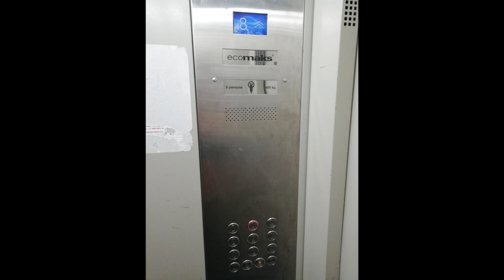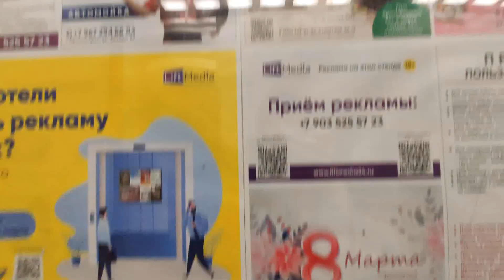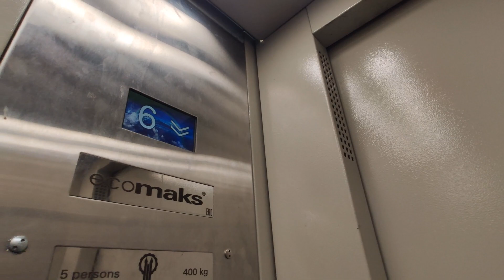Лифт (ЩЛЗ "EcoMaks" - 2019 г. в.) в доме 1968 года! // Школьная ул., 10 (г. Красногорск)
🎥Снято на Mi 9T в широкоугольном режиме
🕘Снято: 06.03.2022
🚇Ближайшая станция:
Павшино (D2)
🔰Домофон: VIZIT SM101
✅ SM101 почти никогда не открывается
🏠О доме:
Серия дома: 1Р-447С-26
Нас. пункт: Красногорск
Общая площадь: 2439 м2
Почтовый индекс: 143402
Географические координаты:
Широта:55.82076 Долгота:37.33245
Год постройки: 1968
Жилая площадь: 1337 м2
Нежилая площадь: 196 м2
Перекрытия: Железобетонные
Каркас: Кирпичный
Стены: Из прочих материалов
Износ дома: 35%
Назначение: Жилой дом
Тип дома: Многоквартирный дом
Квартир: 54
Нежилых помещений: 2
Проживает: 111 человек
Этажей всего: 9
Подъездов: 1
Лифтов в подъезде: 1
В квартирах подключен газ
Мусоропровод: есть
Управляющая компания: ООО УК "ЖКХ-Онлайн"
Состояние: Исправный
Накопление средств на капремонт: На счете регионального оператора
Во дворе есть спортивная площадка
Во дворе есть детская площадка
Кадастровый номер дома: 50:11:0010111:269
Код адреса ФИАС: 76223FF7-F9AB-46EA-A467-9BF51F416F7C
🤔Мнение о лифте, доме:
① Эта была уже вторая замена
② У лифта какой-то необычной информатор
③ Прикольные круглые кнопки
④ У лифта необычное табло